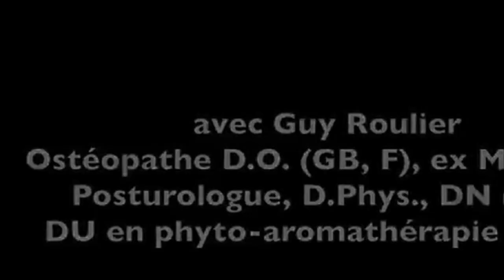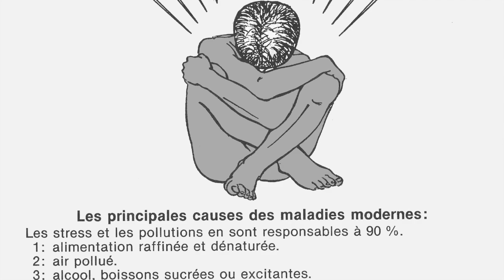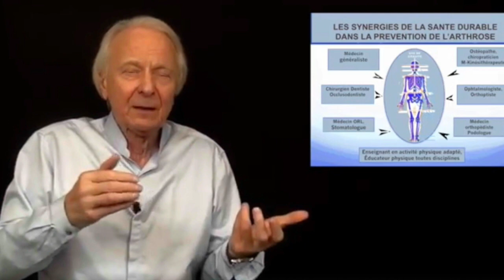Vidéo Guérir le mal de dos avec la méthode en 12 temps par Guy Roulier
Cliquez sur le lien pour
- accéder au programme détaillé de ma formation pour soulager les douleurs vertébrales, la lombalgie et la sciatique chronique ,
- recevoir des infos santé naturelle en priorité et
- obtenir en bonus un cadeau de bienvenue